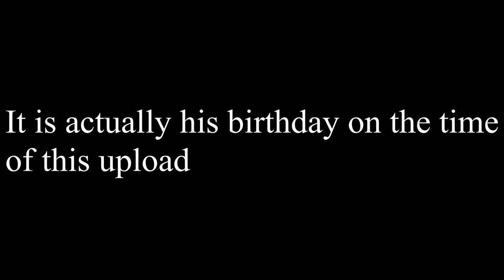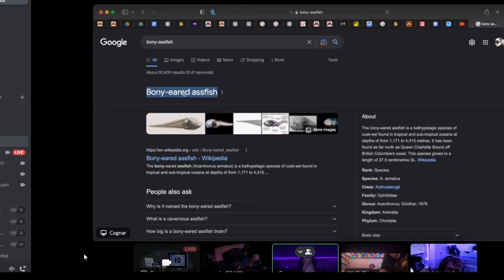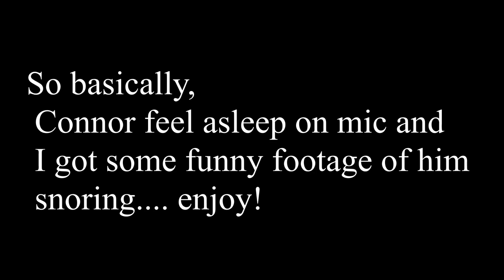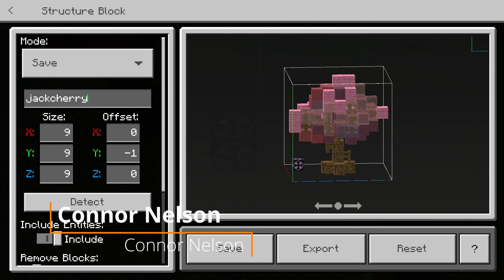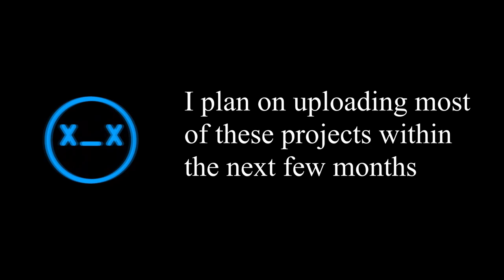This Video Should NOT Exist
Three Unfinished/Scrapped Videos, Eight Minutes of Entertainment.

Happy Birthday, Ian, I Know You Wanted Me To Upload The Golf Video So Here You Go~

-Griffin